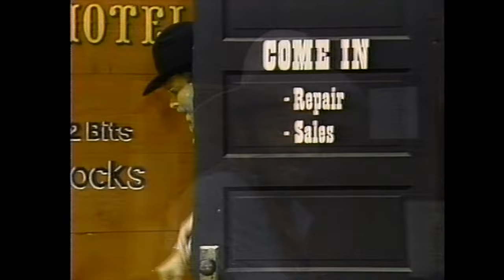Perfect Peace | The Gospel Bill Show | Classics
Welcome to week #4 of The Gospel Bill Show Classics!

Nicodemus and Barkamaus have a job to do over at the livery stable, but Barkamaus keeps falling asleep. Nicodemus wants Gospel Bill to arrest Barkamaus for being lazy, before they get fired. Gospel Bill can't arrest him, but he does offer him some advice instead, after he finds out that Barkamaus hasn't been able to sleep, due to going to a fortune teller.